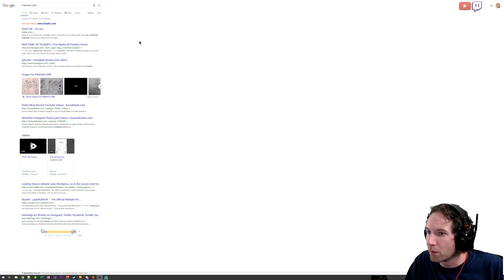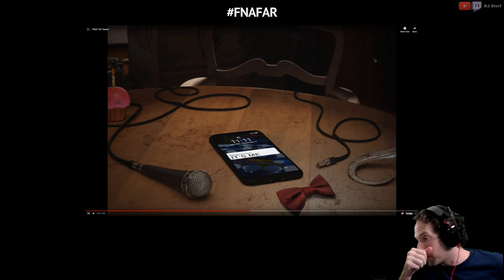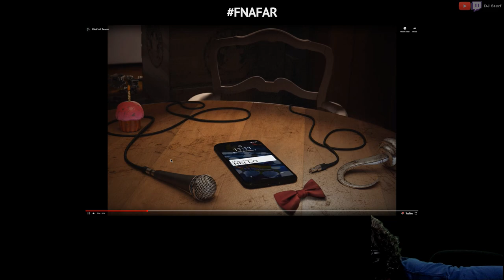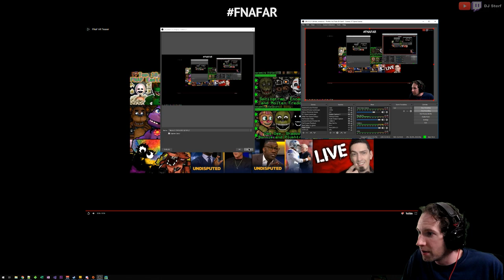Plants vs. Zombies: Battle for Neighborville (Founder's Edition) - First Play + Stream (2019.09.06)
Well, I liked the first two Garden Warfare games...hopefully this one will be just as good or better!  I'm not planning on streaming for too long since I have another 5K in the morning, but let's playyyyyyyy.

I'm quite good at the following games and sports:
- Retro:Grade
- Build-a-Lot
- Several Others...